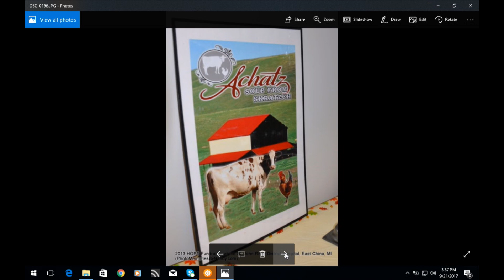Focus Week of Sept. 24, 2017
TASTEFEST - 2017, Monday, Oct. 9, 5 to 8 pm is previewed by SJRDH, and Whistles on the Water returns for the 9th year Sept. 30, 9 am till 4 pm